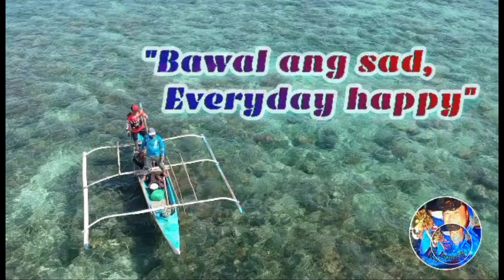Netfishing Salamat sa Biyaya Part 1 Vlog#269 LourenceTV